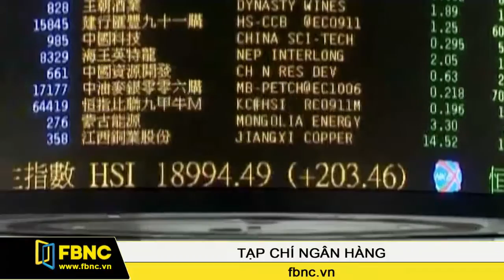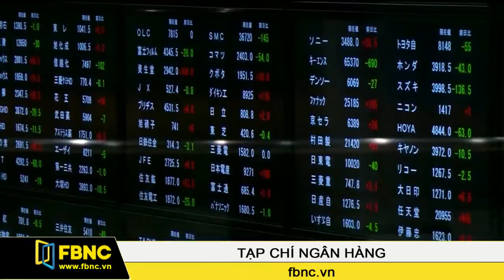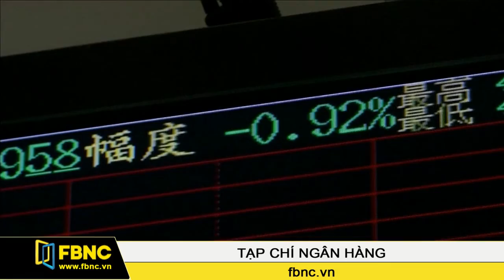FBNC - Các quỹ đầu cơ thua lỗ lần đầu trong hơn 1 năm qua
Các quỹ đầu cơ khu vực châu Á đã có tháng 6 tổn thất nặng nề trước đà rơi tự do của thị trường chứng khoán Trung Quốc. Xu thế giảm bất ngờ của thị trường đã khiến cho ngay cả những quỹ đầu tư nổi tiếng cũng rơi vào tình trạng thua lỗ. Và chính vì diễn biến này mà nhiều quỹ đầu tư đã chủ động hạ mức tăng trưởng lợi nhuận của năm nay, trong bối cảnh thị trường chung được dự báo sẽ còn gặp nhiều thách thức vào thời gian tới.